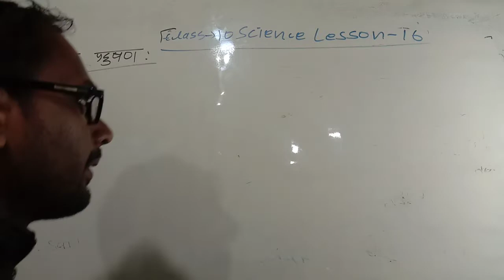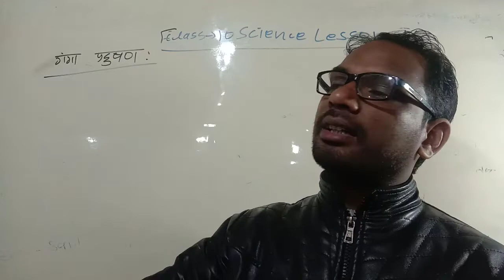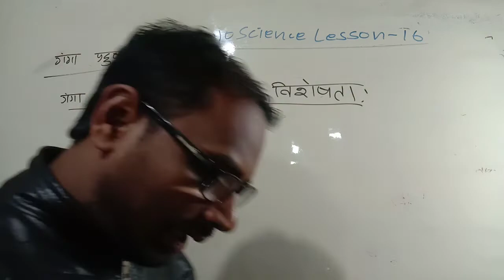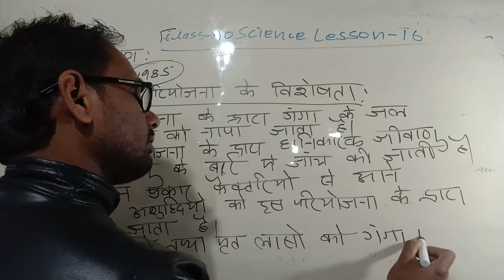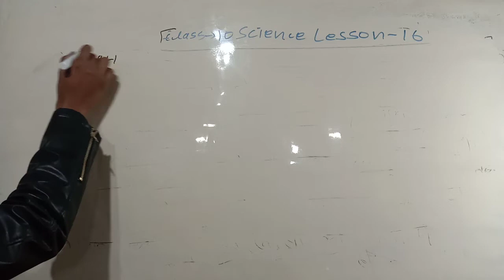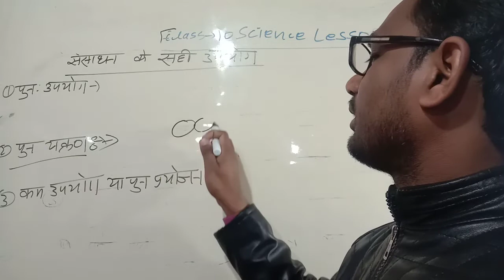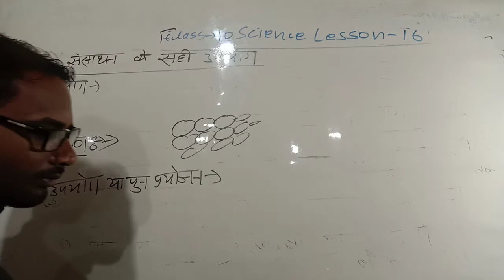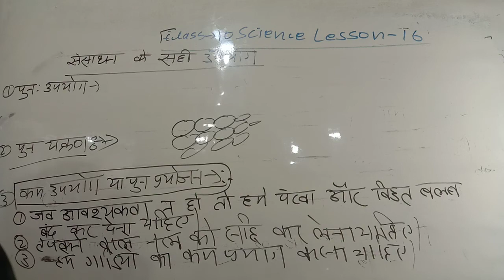class 10 सामाजिक भुगोल पाठ 1 गंगा प्रोजेक्ट परियोजना